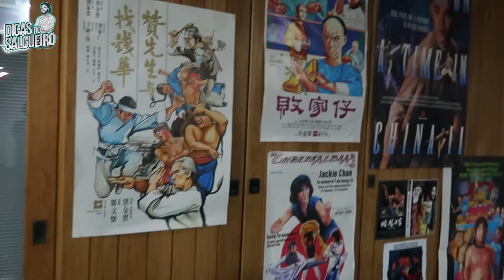O Novo Estúdio das DICAS! - VLOG Dicas Salgueiro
As dicas estão em mudanças, acompanha tudinho!

Agradecimentos especiais:

Semperfit.pt
Artnovion.pt
B2R.pt
Prozis.com